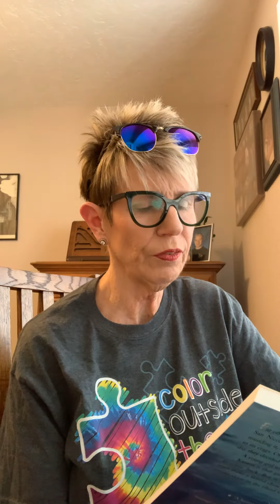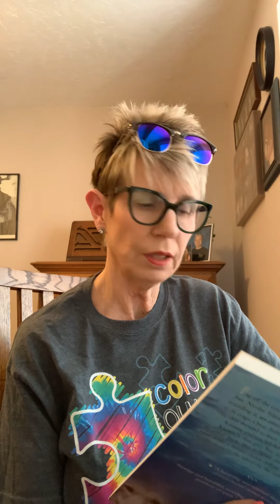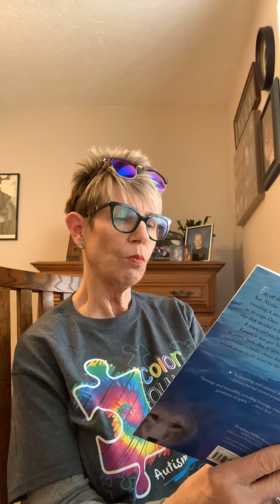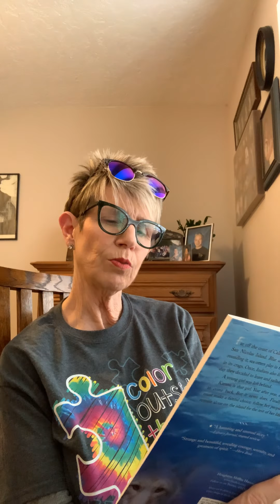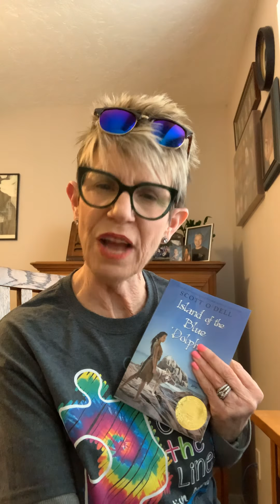Sunglasses Day and Whole Autism Awareness Day “Island of the Blue Dolphins by Scott O’Dell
Published by Houghton.Mifflin Harcourt * Boston NewYork